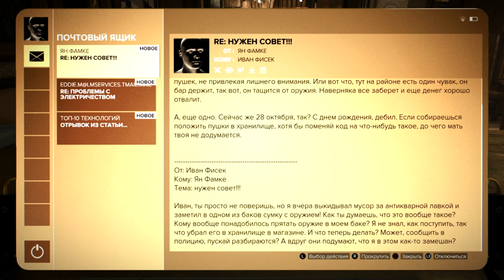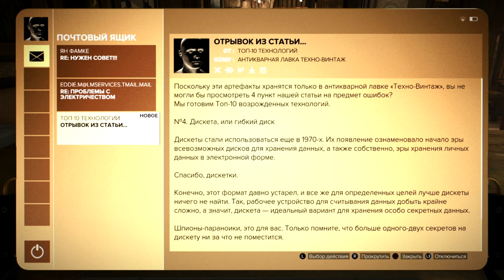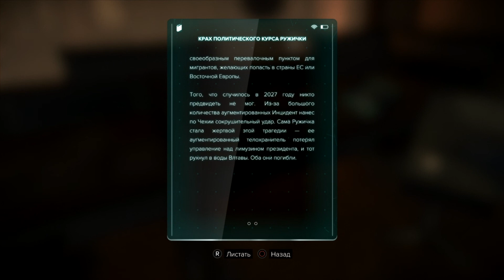Deus Ex Mankind Divided Часть 12 Перед Лицом Загадки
Продолжаем проходить продолжение шедевральной серии Deus Ex на максимальной сложности.

WEB MONEY

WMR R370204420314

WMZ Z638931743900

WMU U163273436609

1. Не оскорбляем, ни меня, ни других зрителей.

2. Не материмся в комментариях (иногда делаю исключения).

3. Не спамим. (Помимо того, что это бесполезно, так как ютюб скрывает такие комментарии, я сразу баню и пишу жалобу за спам и страница удаляется через несколько дней с концами. Проверено!)

4. Не рекламируем себя в комментах. (Бан моментальный. Плюс сами наживете себе хэйтеров)

5. За тупые вопросы в стиле: когда? (Когда будет готово или собраны деньги)

6. За копирование своих постов по 10 раз, что бы я обратил внимание на комментарий. (Я вижу все комменты, не надо по 100 раз их писать под каждым видео.)

7. За тупость. (Тупых не люблю)

8. За Флуд